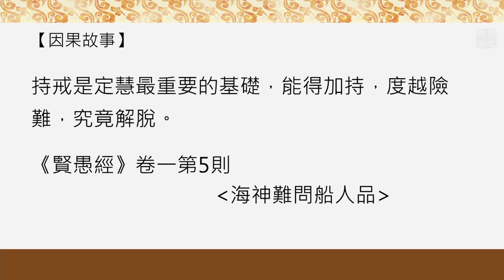【因果故事】海神和居士充滿智慧的問答．福智 如俊法師導讀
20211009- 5 【因果故事】海神和居士充滿智慧的問答

這是發生在佛陀的時代，一個真實的故事…。

 持戒是定慧最重要的基礎，能得加持，度越險難，究竟解脫。

    《賢愚經》卷一 第5則「海神難問船人品」